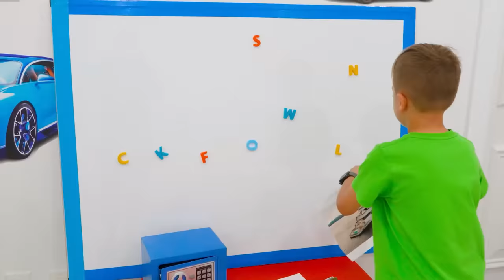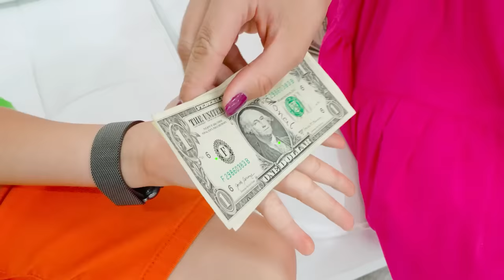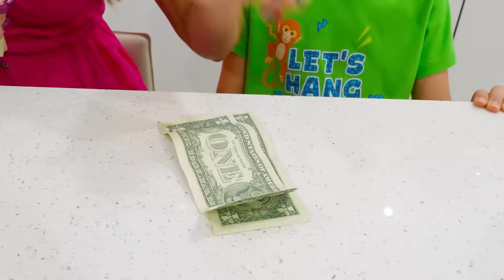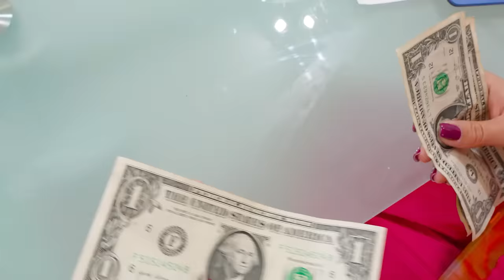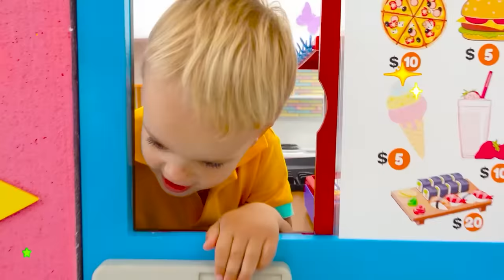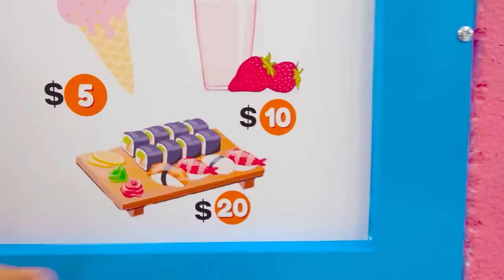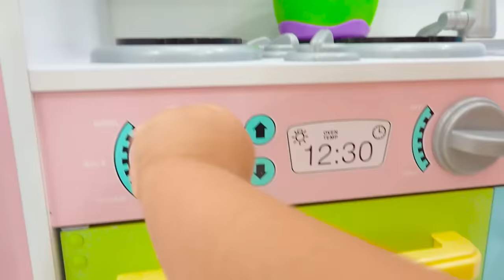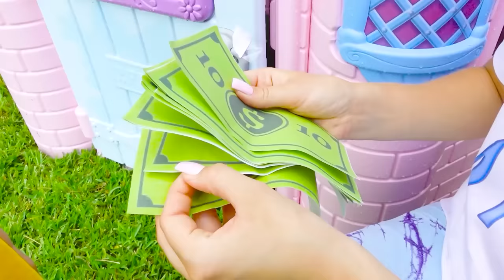Niki aprende como ajudar a mãe e ganhar dinheiro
Niki e CHris querem ser ricos. Mamãe se oferece para pagar a eles se eles a ajudarem nas tarefas domésticas.
Niki e Chris gastaram todo o dinheiro em presentes para a família.
00:00 Niki quer ser rico
03:53 Chris aprende a cozinhar para um café drive thru